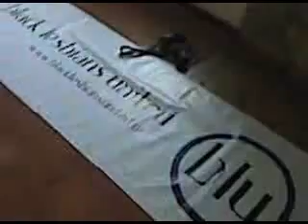VID 00032.3GP. More blu video Sent on the Sprint? Now Network from my BlackBerry?